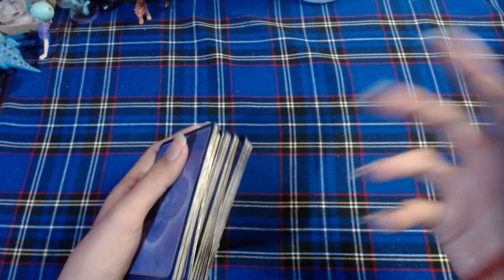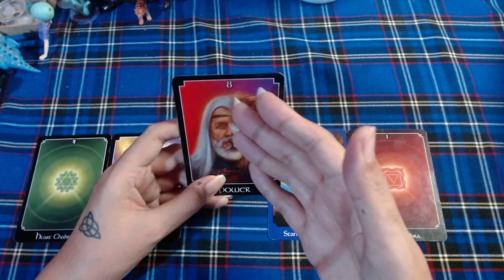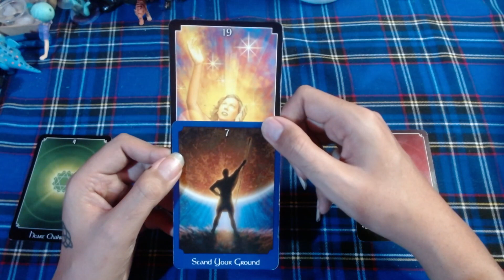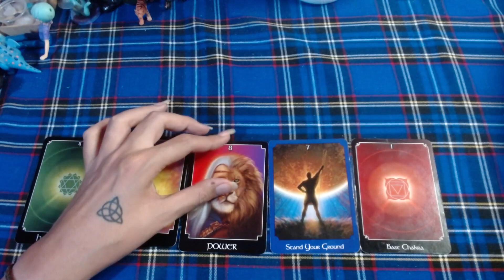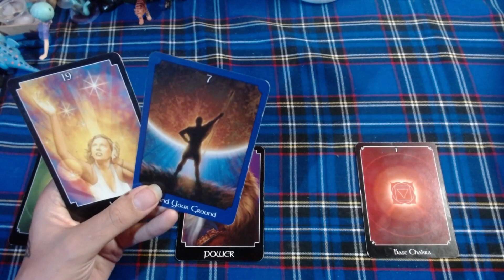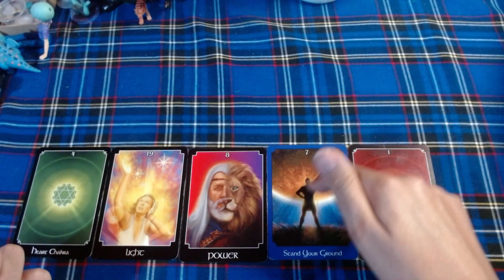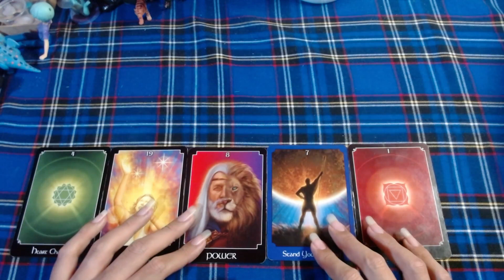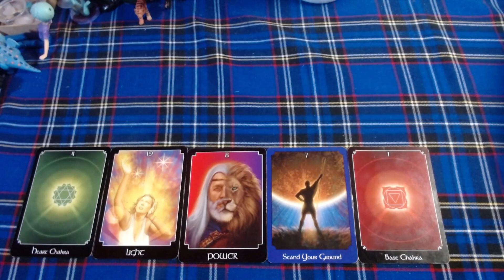♉TAURO AMOR ❤️❤️❤️Mucha atracción y mucha luz❤️❤️❤️ - 16 al 30 de Septiembre del 2021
🕯️RITUALES
🕯️LIBERACIONES ESPIRITUALES

🕯️TODO RITUAL NECESITA UNA CONSULTA PREVIA O SE PUEDE SOLICITAR UNO SI ASI LO DESEAS

➡️COMO CONTACTARME⬅️

🕯️TAROT DE HOROSCOPOS: